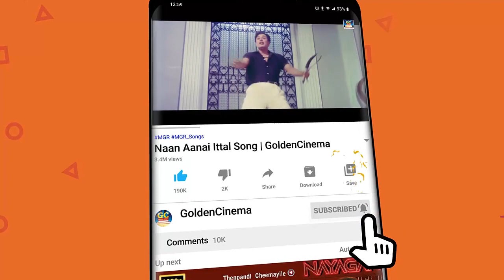மக்கள் திலகம் MGR மெகாஹிட் பாடல்கள் | MGR Megahit Padalgal | MGR Old Songs | MGR Hit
Movies
ShortFilms
Special Programs
Events
Movie News